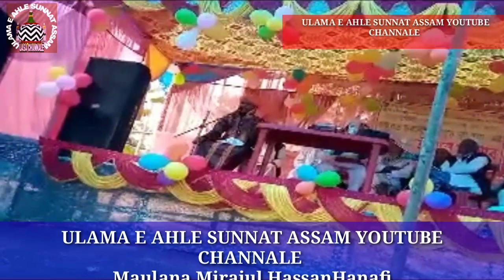আসাম বাংলার বিখ্যাত ওয়ায়েজিন || Maulana Mirajul Hassan Hanafi || Cochbihar India || UASA CHANNALE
My Delymotion link👆👆

Welcome to the Ulama e Ahle Sunnat Assam channel. We want to convey the true message of Islam to you through our channel. This channel is completely dependent on Maslak-E-Ala Hazrat.
Our exclusive ulemaye kiram are...
★ Monazire Ahle Sunnat Mufti Haidar Ali Barpeta Assam
★Mufti Azam Muhaddis e  Azam lakhimpur assam
★ M Ahamad mostafa kamal misbahi Azhari
★ Monazire Ahle Sunnat lakhimpor Assam
★ Mufti Shamsul Alam Naqshbandi
★ Bulbule Asam Mufti Waliuddin Misbahi Razvi.
★ Bulbule Asam Mufti Muqqebur Rahman Azhari
★ Mufti Ataur Rahman Misbahi Darrang Assam
★ Khalifa Maulana Abul Hussain Razvi Qadri Darrang Assam
★ Munazir-e-Ahle sunnat Mufti Khairol Islam Naqshebandi Lakhimpor Assam
★ Maulana Mirazol Hasan hanafi Coochbihar India
★ Maulana Hasan  Gani Darrang Assam
★ Mufti Mujahid Raza Darrang Assam
★Maulana Abu Taher Razvi Lalbag, Murshidabad India
🌟Allama Maulana Mufti Muhadis Abdul Hamid Misbahi Darrang Assam